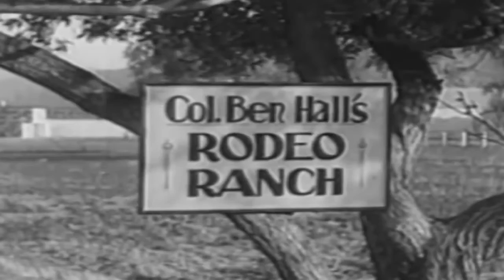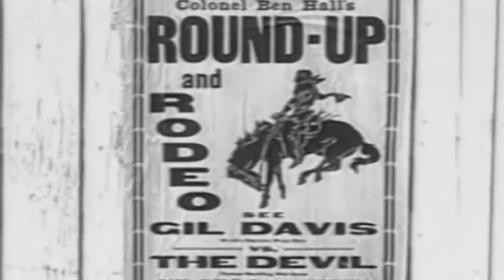44 Wild Horse Western 1931 Hoot Gibson